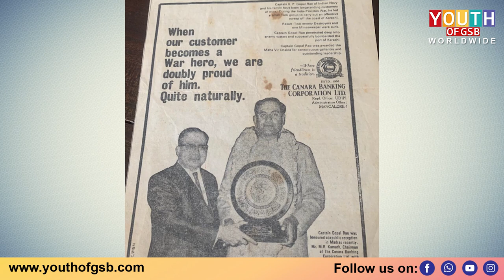Commodore Gopal Rao who led Karachi Port attack dies at 95 | GSB’s should know about him | Watch Now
Commodore Gopal Rao who led Karachi Port attack dies at 95 | GSB’s should know about him | Watch Video